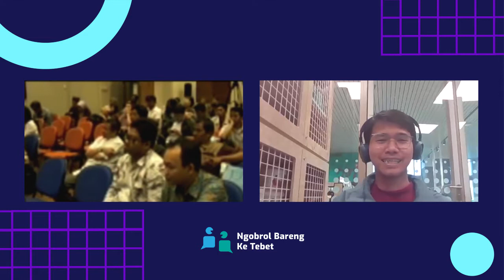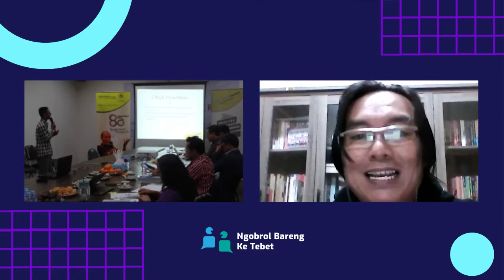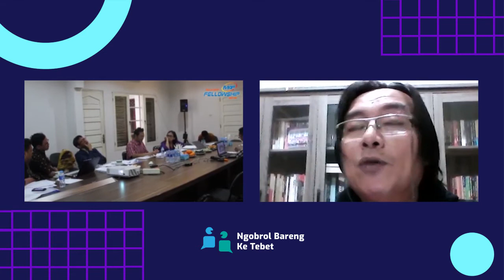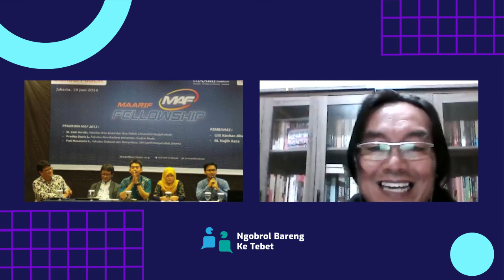MAARIF FELLOWSHIP: FROM TEBET TO BELANDA - Bersama Zaki Arrobi dan Moh. Shofan